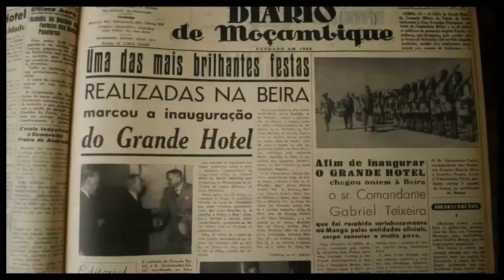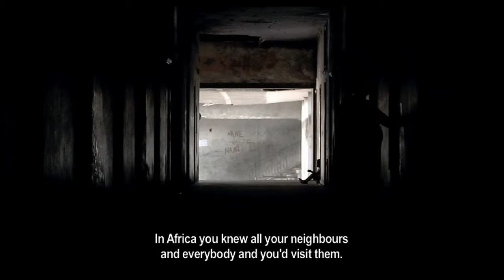GRANDE HOTEL TRAILER